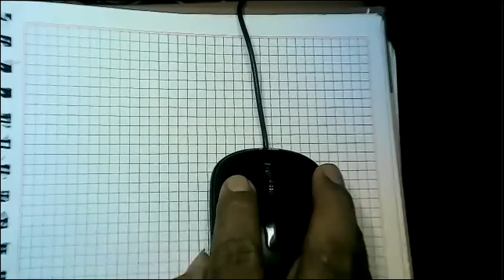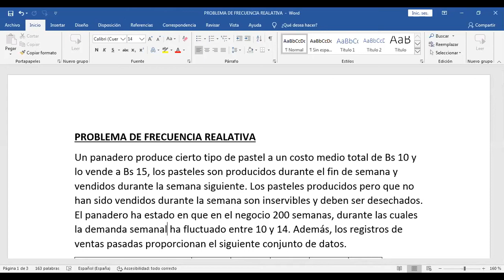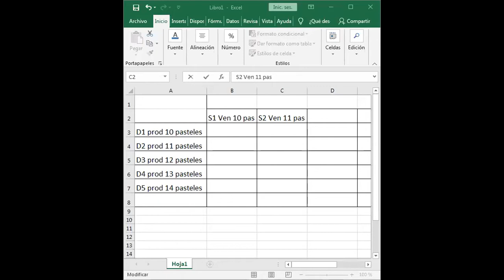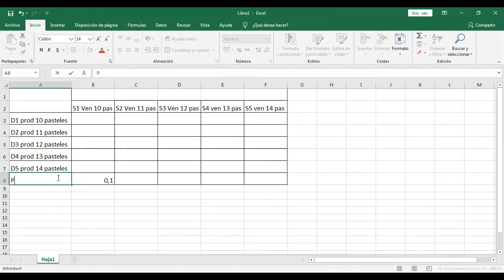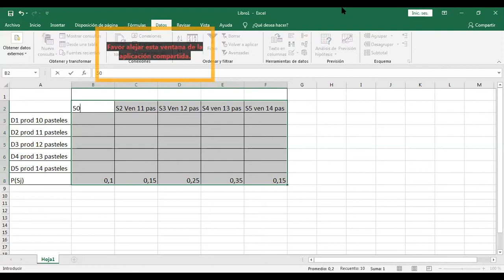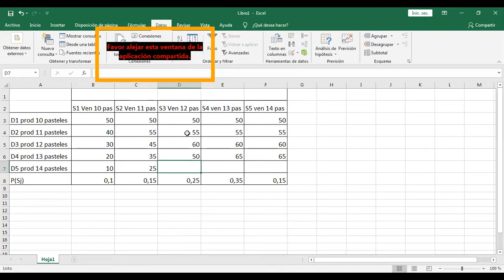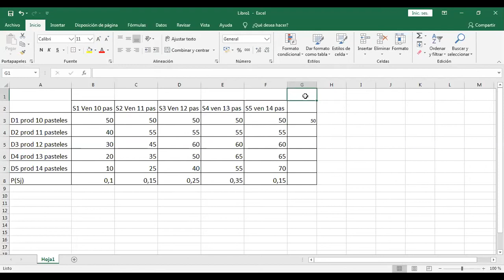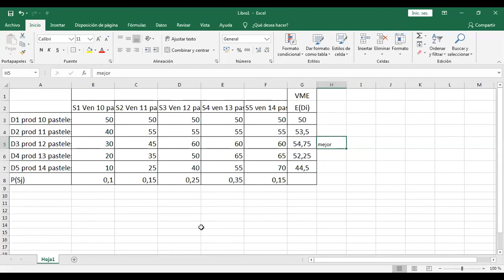zoom 2do ÁRBOL DE DECISIÓN PROBABILIDAD DE FRECUENCIA RELATIVA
2do ÁRBOL DE DECISIÓN PROBABILIDAD DE FRECUENCIA RELATIVA